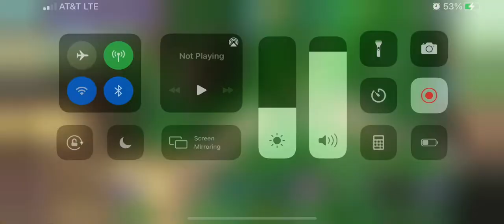Rise of Cultures Alliance Treasure Hunt 6 - Roman Empire